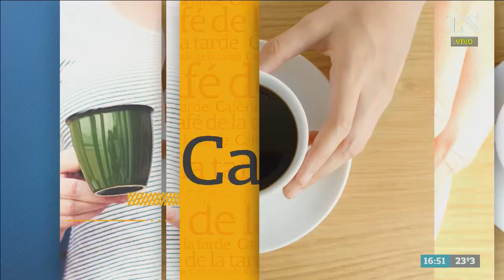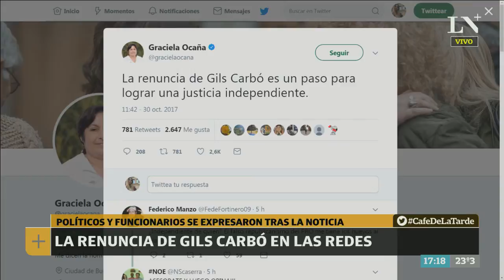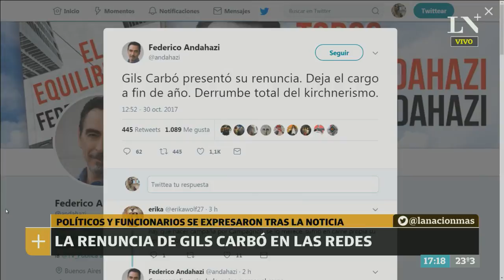Renunció Gils Carbó: ¿Quiénes pueden sucederla? - Café de la Tarde